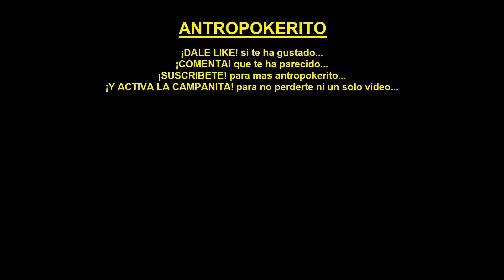¿Por que estas deberian ser las Comunidades Autonomas de España?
Bienvenidos a Antropokerito, en este video vamos a ver ¿Por que estas deberían ser las Comunidades Autónomas de España?.

⭐ÍNDICE⭐
0:00 Introducción
01:16 Reino de Galicia
02:17 Reino de León y Principado de Asturias
04:06 Reino de Castilla y Reino de Toledo
05:41 Reino de Navarra
09:13 Reino de Aragón, Principado de Cataluña, Reino de Mallorca y Reino de Valencia
10:26 Reino de Murcia
11:26 Reino de Badajoz (reino de nueva creación)
12:57 Reinos de Andalucía: Jaén, Córdoba, Sevilla y Granada
14:37 Reino de las Islas Canarias
14:49 Reino de Portugal y los Algarves
15:08 Reino de los Algarves (Norteafricanos)
15:48 Conclusión y Final del video